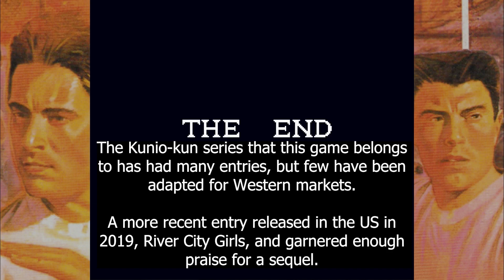River City Ransom - Nub's Longplay Chapter Four: No One Calls Me an S Male!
In the fourth and final episode of my River City Ransom longplay, me and OVA9000 do one last circuit of the game map to beat up every last turf boss, we debate whether or not I advised against a book purchase, and finally make our way to River City High to take down the thug in charge of kidnapping AAAAA's girlfriend:  Slick.  Or Simon.  The name actually changed  in-game.  Oops.

It's a farewell to Mervs!

This episode of Nub's Longplay for River City Ransom was recorded on September 4, 2022.